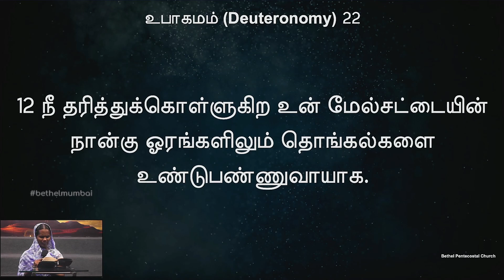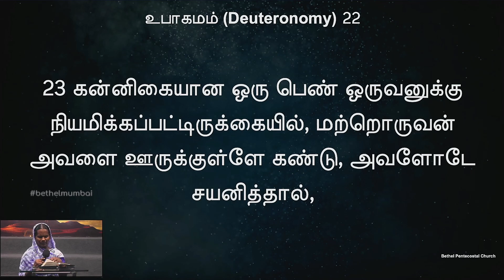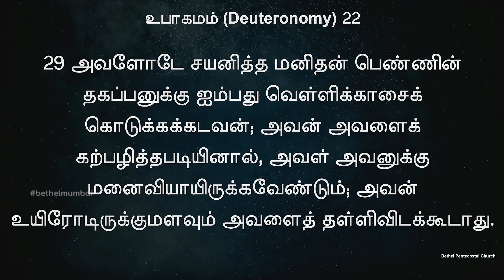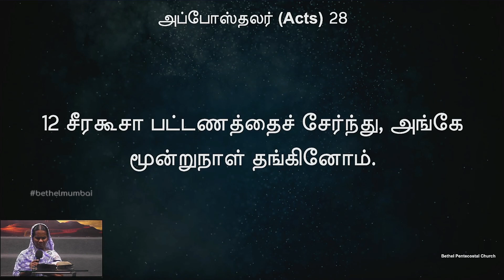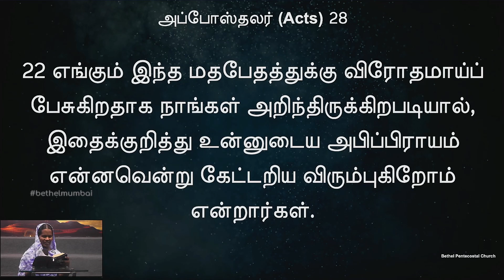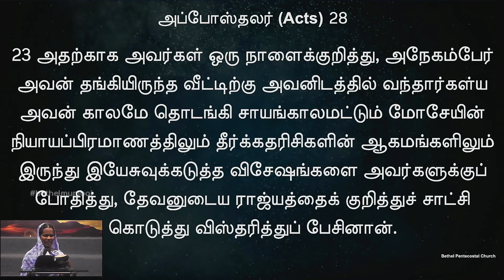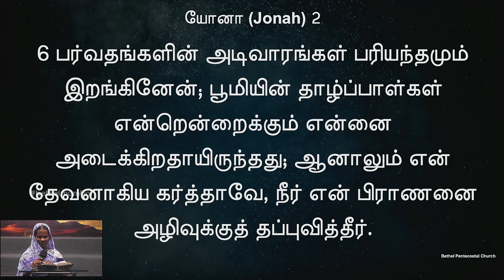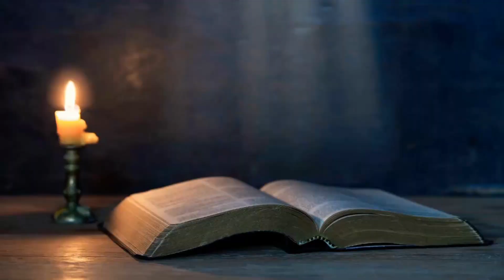வேத வாசிப்பு | நாள் 118